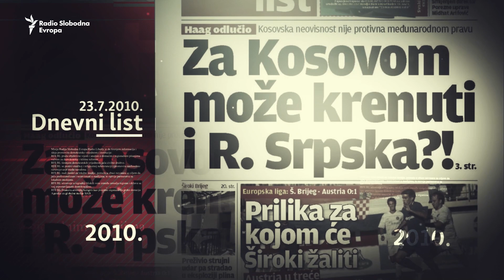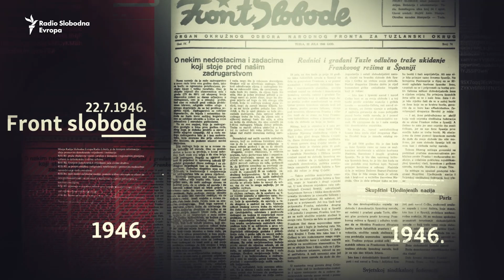Pogodite godinu: 51% BH Telecoma za 650 miliona eura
Kada je Tuzla ustala protiv Franka i zašto je pisala UN-u? Podsjećamo Vas na ljude i događaje koji su oblikovali naše živote.